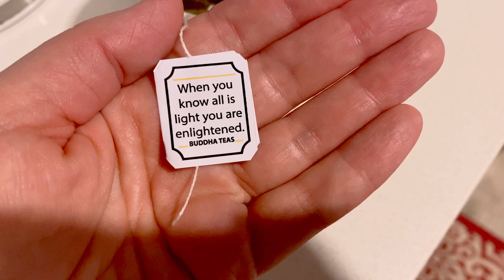Day 12 | May Vlogs | Stitching the High Notes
VLOG SHOW NOTES & HASHTAGS:

Hello, beautiful makers! Grab a cuppa and stop by for a visit each day as I share my creative adventures throughout the month of May. 🧶🧵☕️